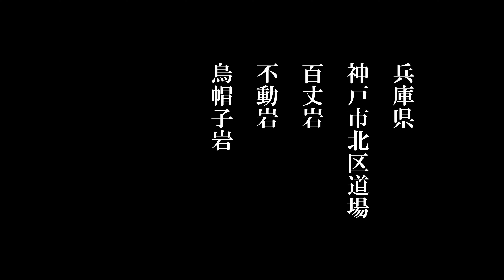百丈岩・不動岩・烏帽子岩 兵庫県神戸市北区道場町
駅からすぐ近くにそそり立つ岩壁、鏑射寺に行く途中にある烏帽子岩、少し六甲側にあり船坂川沿いにある百丈岩。小雨まじりの日でも多くのロッククライマーの方々練習されていました。今では高速道も通りすっかり様変わりしてきた道場ですが自然がいっぱいの場所です。いつか百閒滝や鎌倉峡にもいってみたいです。